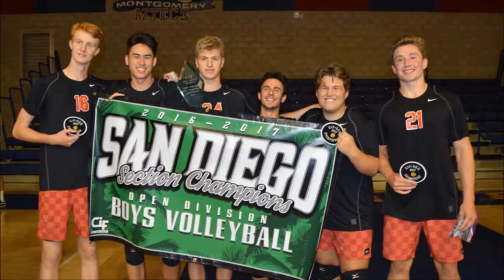2017 LJHS Season Video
2017
LJHS
End of the Year Video